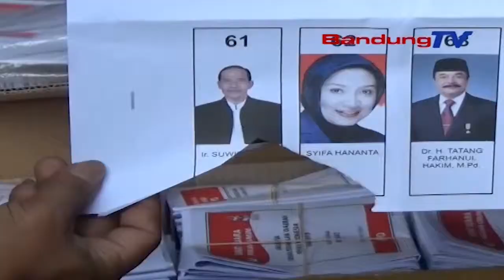Ratusan Surat Suara di Kabupaten Sukabumi Rusak